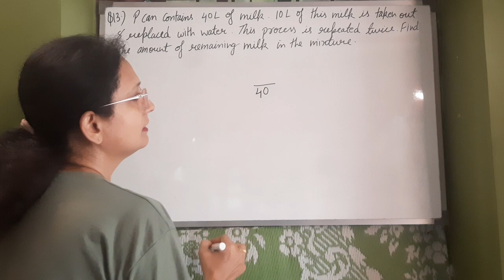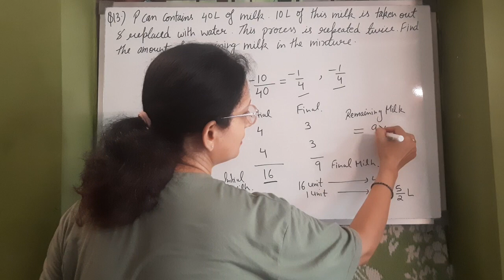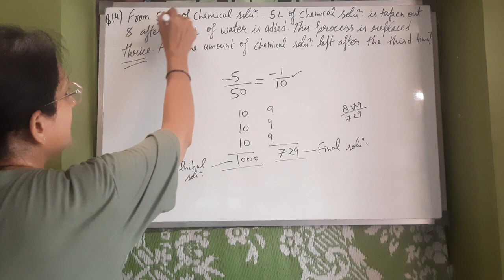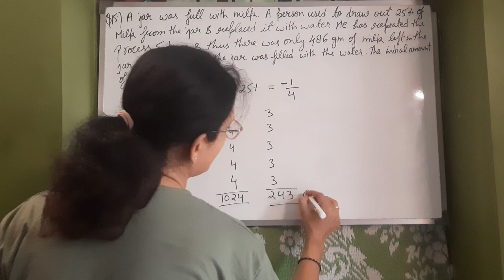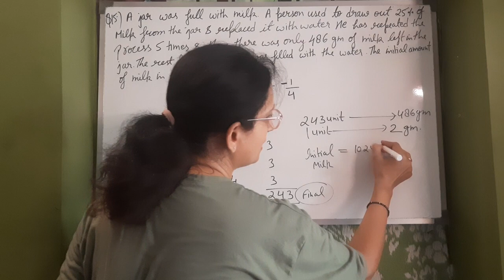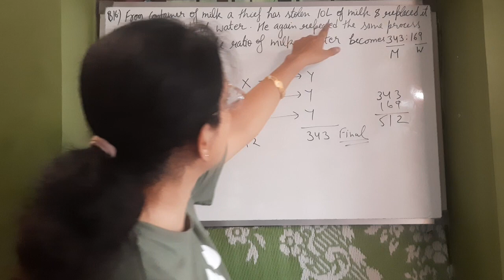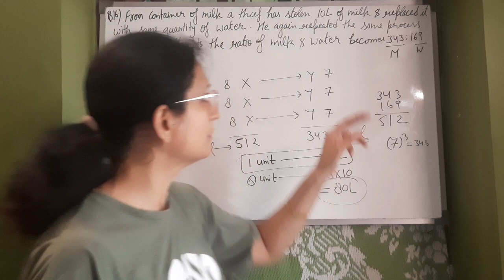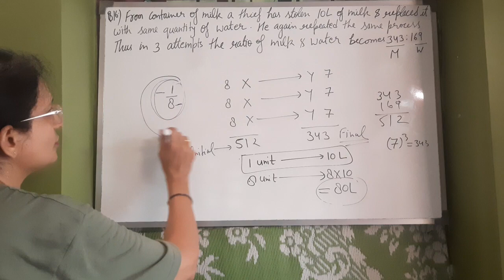Mixture and Alligation ,part-4,Quantitative Aptitude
solution of 16